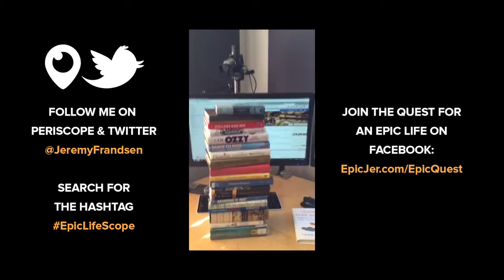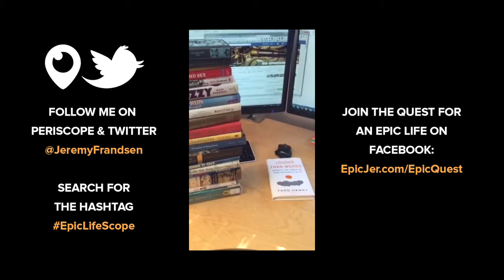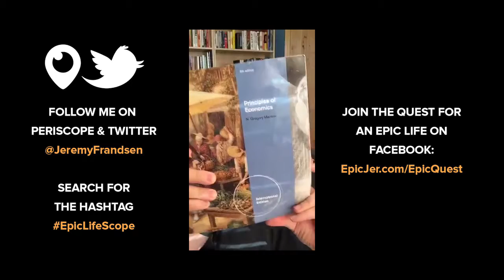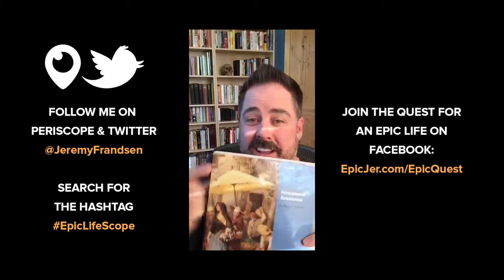ELS13: Epic Quest to build a large library, Day 47. Amazon delivery Pile.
Books that just arrived:

The Hiltons: The True Story Of An American Dynasty by J. Randy Taraborrelli
Why Beautiful People Have More Daughters by By Alan Miller and Satoshi Kanazawa
The Omnivore's Dilemma: A Natural History Of Four Meals by Michael Pollan
Compelling People: The Hidden Qualities That Make Us Influential by John Neffinger & Matthew Kohut
...and others.